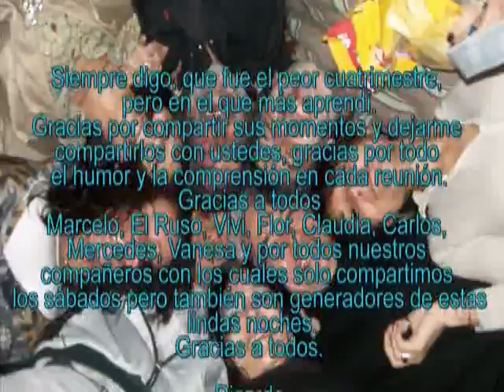Una noche en la casa de Marcelo